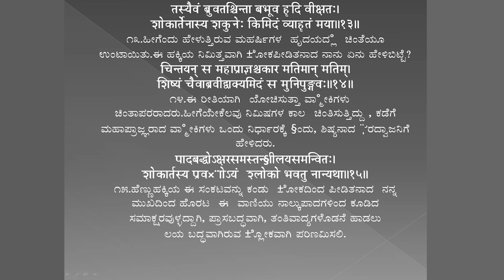SDM E-Learning: ರಾಮಾಯಣೋತ್ಪತ್ತಿ ಭಾಗ-5 (ಡಾ. ರಾಮಚಂದ್ರ ಪುರೋಹಿತ)